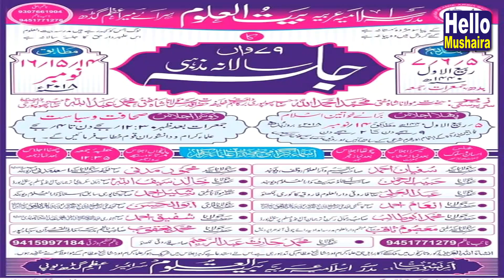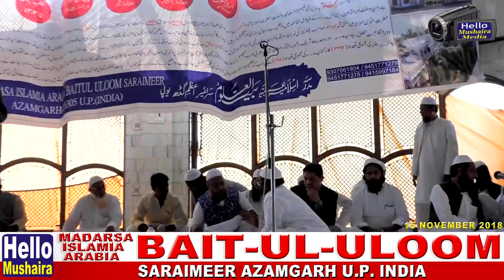Dr. R B Verma | सेहत व सरकारी स्कीम | Madarsa Islamia Arabia Baitul Uloom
79th Salana Mazhabi Jalsa
Madarsa Islamia Arabia Baitul Uloom
Venue: Madarsa Islamia Arabia Baitul Uloom, Saraimeer, Azamgarh

Dated: 14th,15th & 16th Nov 2018
1st Session : Bara-e-khawateen islam
2nd Session : Sahafat wo siyasat
Ulema-e-Keram : Maulana Syed Sufiyan ahmad, Maulana Habib-ur-Rahman, Maulana Abdul Ali, Maulana Inaam Ahmad, Maulana mohd Abu Talib, Maulana Syed Mufti Masoon Saquib, Maulana Mahmood Madni, Maulana Khalid Saifullah, Maulana Mufti Shakeel ahmad, Maulana Abul hasan, Maulana Safeeque Ahmad, Maulana Mohd yaqoob, Maulana Mohd Haris Abdur raheem

Organiser: Madarsa Islamia Arabia Baitul Uloom, Saraimeer, Azamgarh